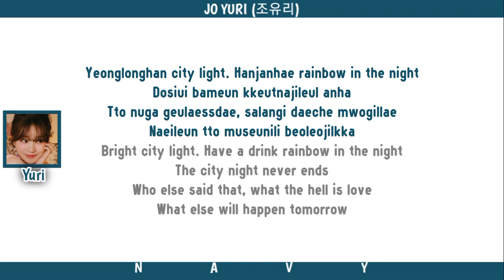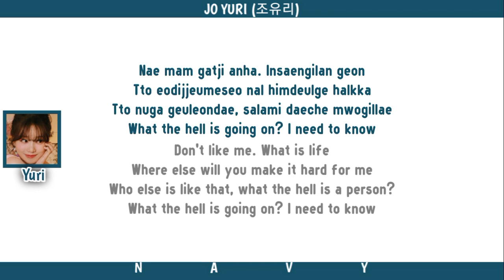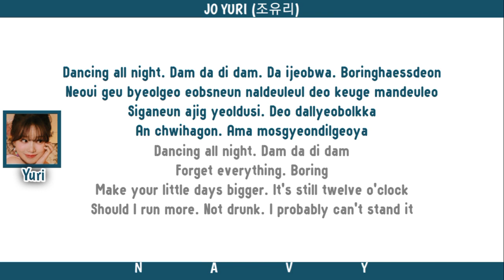JO YURI (조유리) - "Drink it, Girls!" Color Coded Lyrics : Rom/Eng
By: NAVY

Artist 🎤: JO YURI (조유리)
Song 🎼: Drink it, Girls!
Album 💽: Work Later Drink Now S2 OST Part 5
Released 📹: 2023.January.06